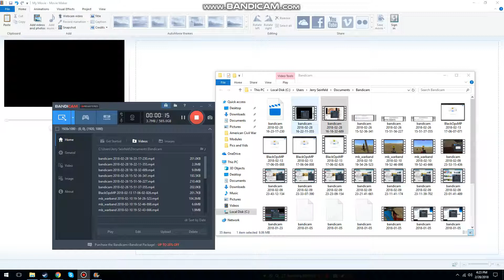My videos fuck up and go distorted please help